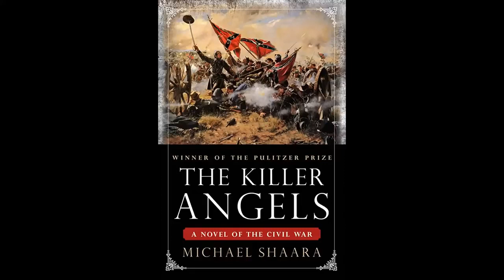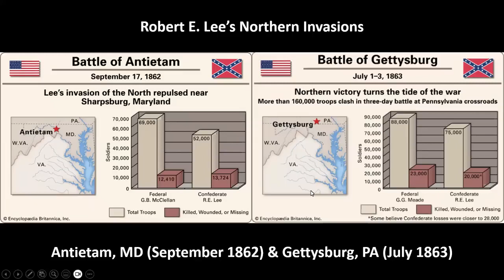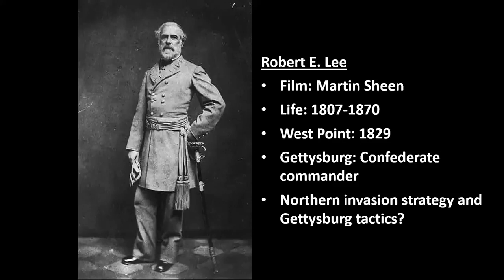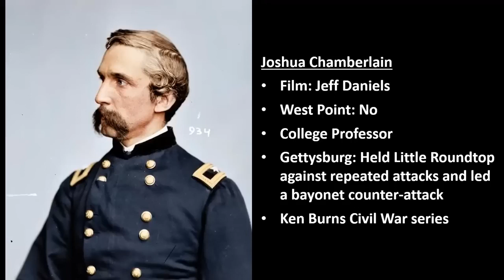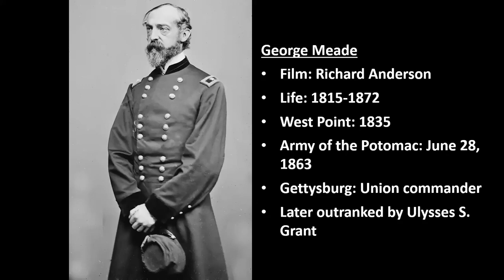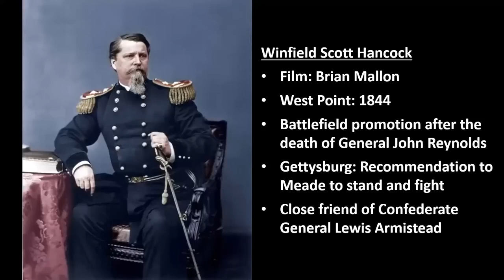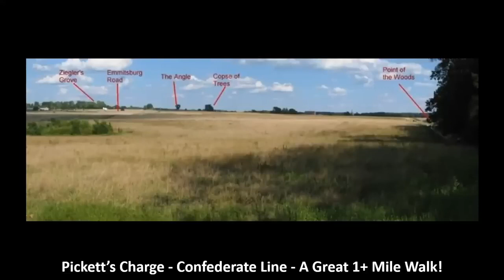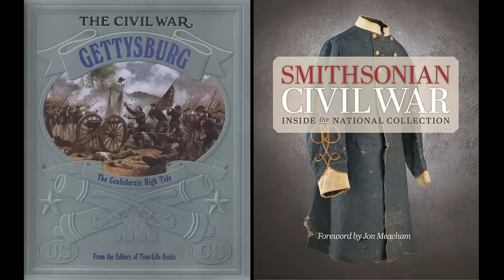Gettysburg Film Review & Analysis with Robert Kelleman